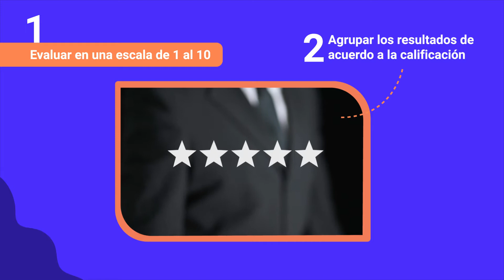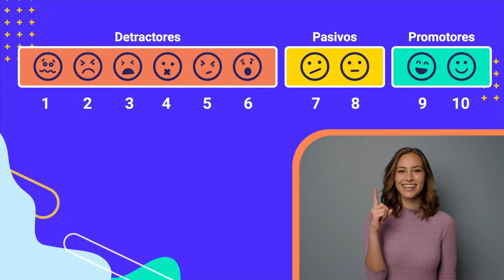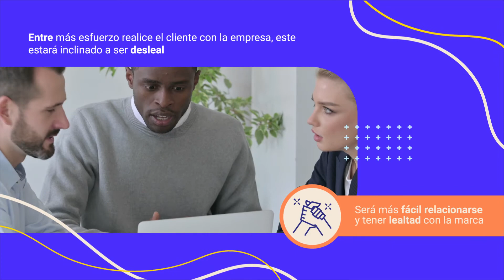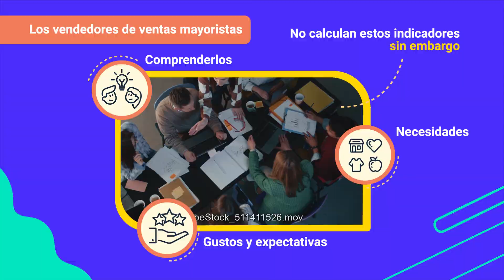Estudios de recomendación de clientes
Este video hace parte de la Técnico en Comercio de productos mayoristas. Para ver todo el programa de formación inscríbete